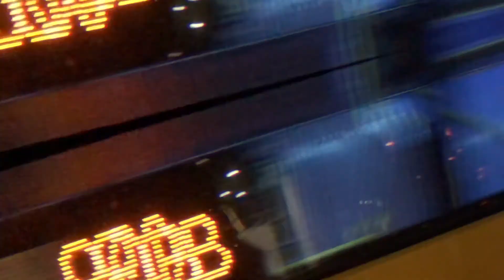DERRYOGRAPHY 2017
223020 photos. 396 events. 213 Videos. 1 Camera and a couple of beers. thankyou 2017! see you next year!